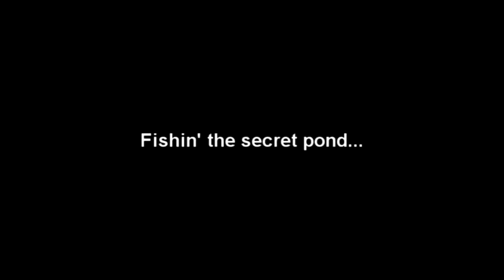Nate @ The Farm Pond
May 30th, 2011 Bass fishing @ our secret pond.